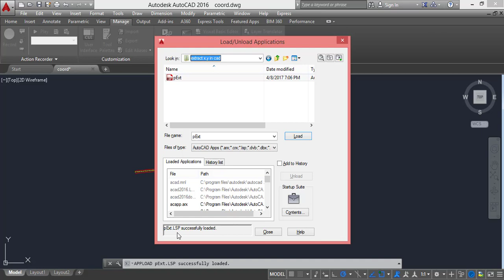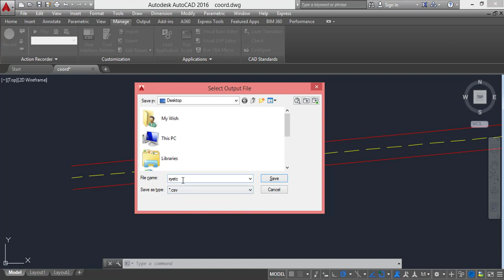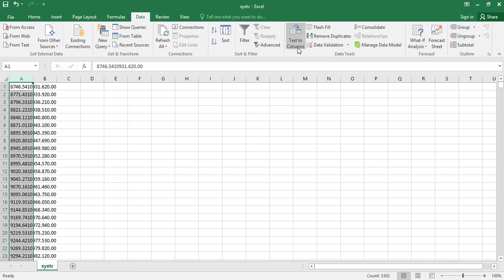Export Coordinates from AutoCAD to Excel |Autolisp Command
Export Coordinates from CAD to Excel with help of Autolisp Command.

Download Lisp from Links showing below.